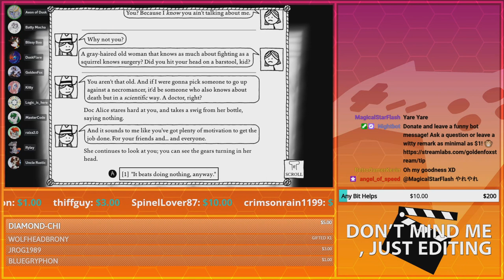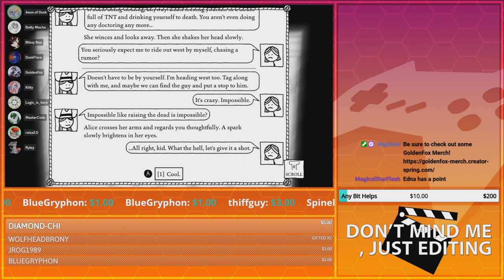Stepping out of Boundaries | GoldenFox Plays West of Loathing Pt. 8